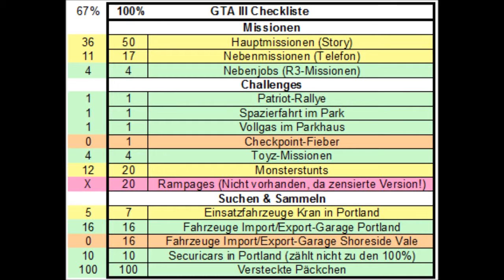Let's Walk'through GTA III | Folge #56 - Der grosse Autoklau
King Courtney (Uptown Yardies): Der grosse Autoklau

Gespielt wird Grand Theft Auto III, ein Open-World-Action-Spiel aus dem Jahre 2001, zuerst exklusiv für Playstation 2, dann auch für PC erschienen (2002).

Während bei einem Let's Play das Spielerleben im Vordergrund steht, geht es bei einem Let's Walk'through vor allem darum, wie man ein Spiel möglichst einfach zu 100% durchspielen kann.